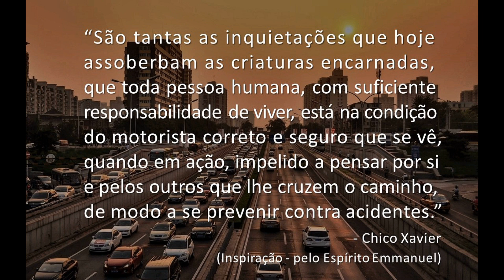Boa noite, Vida! - Chico Xavier (Emmanuel)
"São tantas as inquietações que hoje assoberbam
as criaturas encarnadas, que toda pessoa humana,
com suficiente responsabilidade de viver, está na
condição do motorista correto e seguro que se vê,
quando em ação, impelido a pensar por si e pelos
outros que lhe cruzem o caminho, de modo a se
prevenir contra acidentes."
                                              - Chico Xavier
(Inspiração - pelo Espírito Emmanuel)